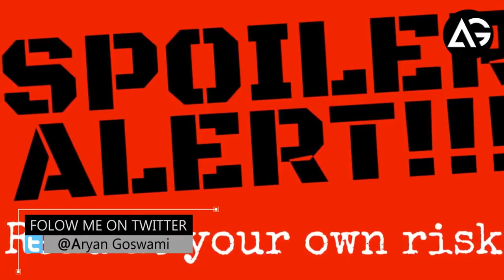Ant-Man & The Wasp - Post Credits Scene Revealed AG Media News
**ChannelDescription **

1 LIKE = More Motivation!